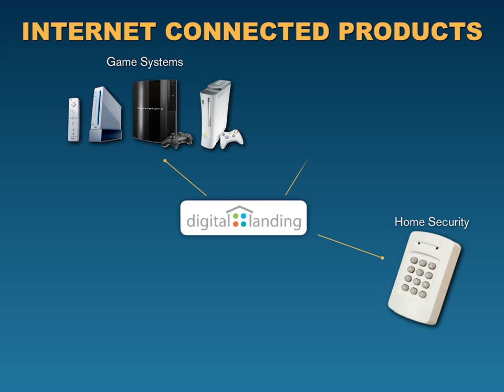FHTM and Digital Landing Training Video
Learn to sell Internet services with FHTM through a graphic overview of Digital Landing! Digital Landing offers Internet Services from many of the nation's top providers. With Digital Landing, Internet is accessible not only through computers, but through game systems, mobile devices/tablets, HDTVs and home security systems.